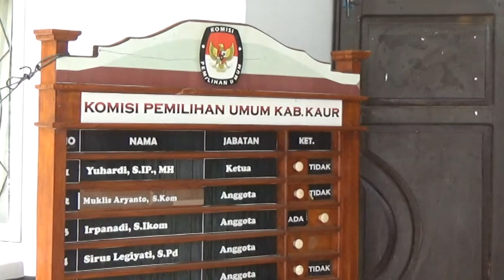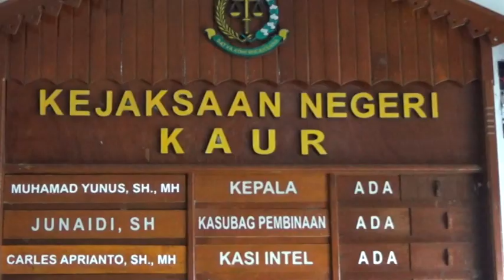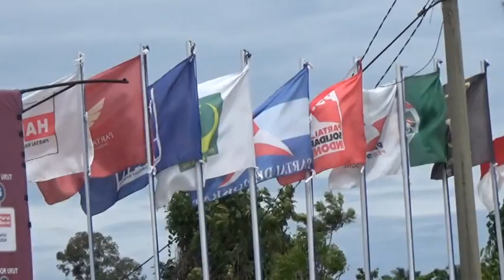Hasil Banding, Dua Terdakwa Divonis 5 Tahun 6 Bulan Penjara